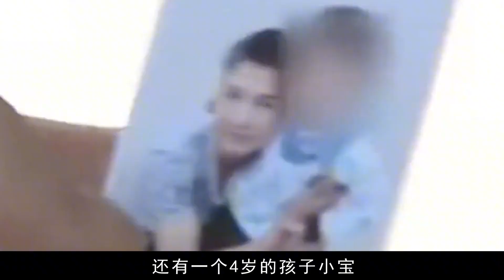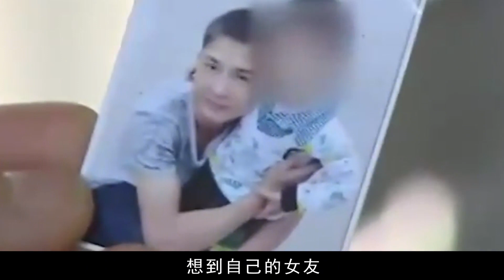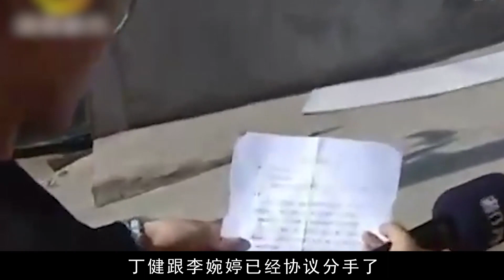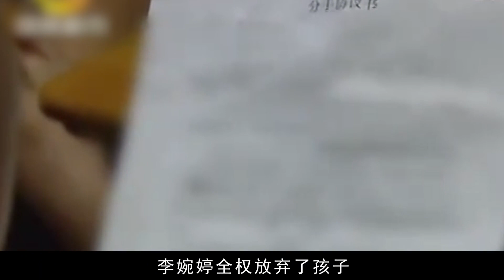相戀5年反目成仇，年輕女友愛上都市白領，年薪10萬包工頭被分手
No.2 | 農村小伙創業種樹，一斤樹葉賣2萬，一桶精油30萬，如今身價過億